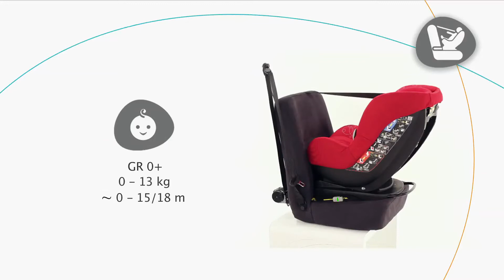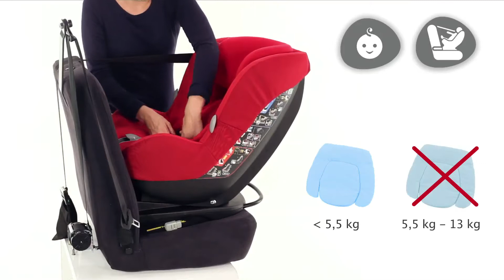Maxi Cosi MiloFix Car Seat - Car Seat Video Kiddicare...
View this video featuring the Maxi-Cosi MiloFix Car Seat - Total Black product and shop other similar products on Kiddicare.com. More information 1 Maxi-Cosi MiloFix Car Seat - Total Black - Products featured in the video: 1 Maxi-Cosi MiloFix Car Seat - Total Black
More than just a convertible 2-in-1 seat from birth to 4 years the MiloFix is an Isofix seat that is first used rearward-facing then turns forward-facing.

Isofix means top safety and easy one-click installation without seat belts. Perfect for parents on the go!

FEATURES
Easy one-click IsoFix installation
Multi-group car seat: 1 car seat for 2 age groups from birth to around 4 years: Group 0+ birth to 13 kg and Group 1 9 to 18 kg
Simultaneous headrest and harness adjustment
One sitting and one comfortable recline position
Top Tether: extra safety to keep the seat in its place
Infant cushion for maximum babys comfort
5 point safety harness to perfectly restrain the child in the car seat
Side protection system offers the best possible protection in side impacts
Wide comfort seat with soft comfy padding
Belt hook system to make daily child installation easier
Rotative seat base to easy switch from rearward to forward facing position
Easy removable cover